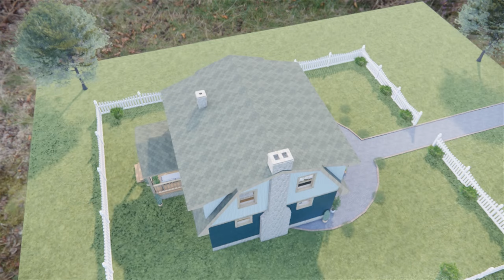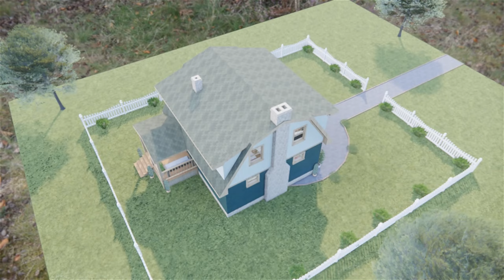24'x26' (7x8m) 2-Story Tiny House | 3 Bedroom Small Home Design & Tour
Welcome to our detailed tour of a stunning 24'x26' (7x8m) 2-story tiny house featuring 3 cozy bedrooms! This compact yet spacious home design is perfect for small families or anyone looking to downsize without compromising on comfort. In this video, we’ll explore the smart layout, efficient use of space, and modern design ideas that make this tiny house feel like home. Whether you're planning to build your own tiny house, or just seeking inspiration, this tour is full of creative ideas for maximizing every inch of space.

🔑 Key Features:
3 bedrooms across two stories
Open-plan living, dining, and kitchen area
Efficient and stylish storage solutions
Compact yet functional bathroom
Perfect for small families or downsizing